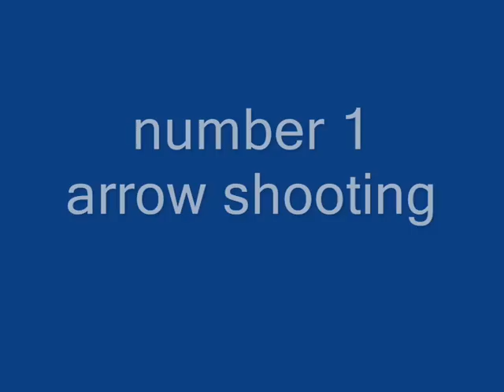minecraft dispenser shots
minecraft-shooting modes for dispenser